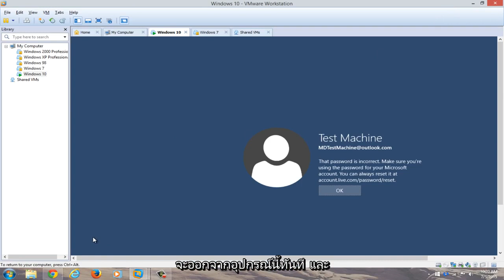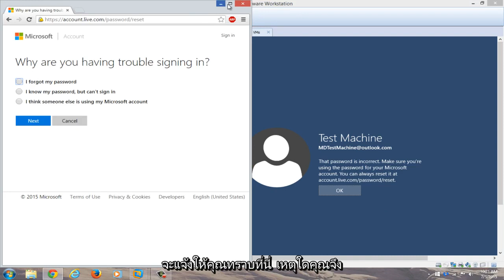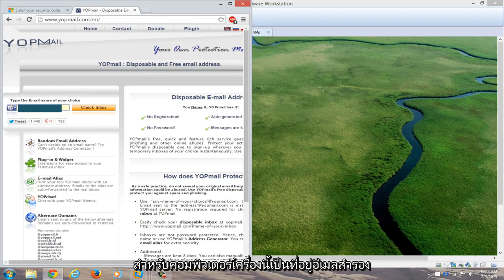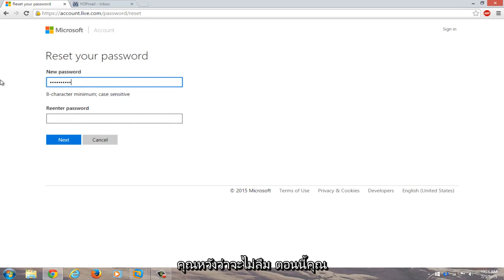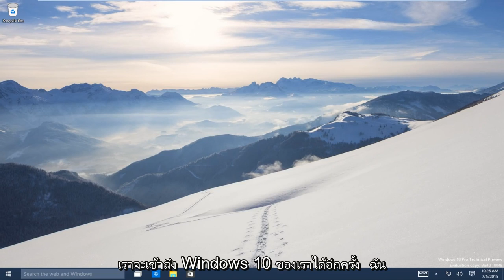วิธี Reset ปลดล็อค Password บน Windows 10 เวลาลืมรหัสผ่าน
รีเซ็ตรหัสผ่าน Windows 10 ที่ลืมอย่างรวดเร็วและฟรี

คุณทำรหัสผ่าน Windows 10 หายหรือลืมและถูกล็อกไม่ให้ใช้อุปกรณ์ Windows 10 หรือไม่?

หากคุณมีสิทธิ์เข้าถึงอีเมลสำรองที่ตั้งค่าไว้เมื่อคุณติดตั้ง Windows 10 กระบวนการนี้ไม่น่าจะเลวร้ายเกินไป นอกจากนี้ วิธีนี้ใช้ได้กับผู้ใช้ที่เชื่อมโยงกับบัญชีที่ใช้ Microsoft สิ่งนี้ควรใช้ได้กับ Windows 10 ทุกรุ่น (Home, Professional, Enterprise และ Education)

พีซี Windows 10
ในหน้าจอลงชื่อเข้าใช้ ให้พิมพ์ชื่อบัญชี Microsoft ของคุณหากไม่ปรากฏ หากมีหลายบัญชีในพีซี ให้เลือกบัญชีที่จะรีเซ็ต

เลือก "ฉันลืมรหัสผ่าน" ใต้ช่องข้อความรหัสผ่าน
ในหน้าจอ "กู้คืนบัญชีของคุณ" ให้พิมพ์อักขระที่แสดงในช่องด้านล่าง จากนั้นป้อนอักขระที่คุณเห็นและเลือกถัดไป

ในหน้าจอยืนยันตัวตนของคุณ ให้เลือกรับรหัสความปลอดภัยของคุณในรูปแบบข้อความหรืออีเมล หากคุณเลือกข้อความ ให้พิมพ์ตัวเลขสี่หลักสุดท้ายของหมายเลขโทรศัพท์ แล้วเลือก "ส่งรหัส"

เมื่อคุณได้รับรหัสเป็นข้อความหรือข้อความอีเมลบนอุปกรณ์อื่น ให้ป้อนรหัสแล้วเลือกถัดไป

บนหน้าจอ รีเซ็ตรหัสผ่านของคุณ ให้สร้างรหัสผ่านใหม่ จากนั้นเลือก ถัดไป นี่เป็นการตั้งรหัสผ่านใหม่ของคุณ เลือก ถัดไป อีกครั้งเพื่อกลับไปที่หน้าจอลงชื่อเข้าใช้

ลงชื่อเข้าใช้ด้วยรหัสผ่านบัญชี Microsoft ใหม่ของคุณ

การรีเซ็ตรหัสผ่าน Windows 10 สำหรับบัญชีที่ใช้ Microsoft ของคุณจะใช้งานได้กับผู้ผลิตคอมพิวเตอร์รายใหญ่ทั้งหมด (Dell, Acer, Toshiba, HP (Hewlett-Packard), Samsung และอื่นๆ

- รีเซ็ตรหัสผ่าน Windows 10
- การเข้าถึงรหัสผ่าน Windows 10 ถูกปฏิเสธ
- บายพาสรหัสผ่าน Windows 10
- บายพาสรหัสผ่าน Windows 10 ไม่มีดิสก์
- เปลี่ยนรหัสผ่าน Windows 10
- Windows 10 รหัสผ่าน CMD
- สร้างรหัสผ่าน Windows 10
- รหัสผ่าน Windows 10 ไม่ทำงาน
- ลบรหัสผ่าน Windows 10
- รีเซ็ตรหัสผ่าน Windows 10 โดยไม่ต้องใช้ดิสก์
- Windows 10 ลบรหัสผ่านเมื่อเริ่มต้น
- วิธีรีเซ็ตรหัสผ่าน windows 10
- รีเซ็ตรหัสผ่านใน Windows 10

ขั้นตอนการกู้คืนรหัสผ่านของคุณใน Windows 10 จะเหมือนกับใน Windows 8 ขึ้นไป โดยมีขั้นตอนง่ายๆ ไม่กี่ขั้นตอน

บทช่วยสอนนี้จะใช้กับคอมพิวเตอร์ แล็ปท็อป เดสก์ท็อป และแท็บเล็ตที่ใช้ระบบปฏิบัติการ Windows 10 (Home, Professional, Enterprise, Education) จากผู้ผลิตฮาร์ดแวร์ที่รองรับทั้งหมด เช่น Dell, HP, Acer, Asus, Toshiba, Lenovo และ Samsung) .